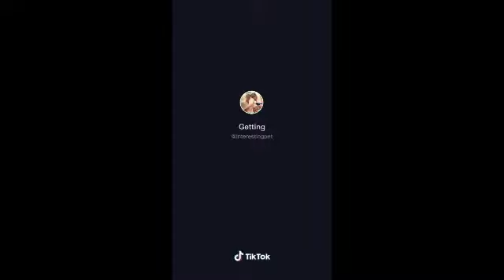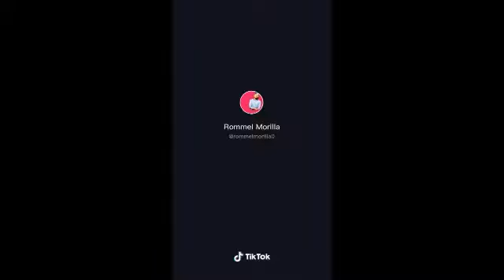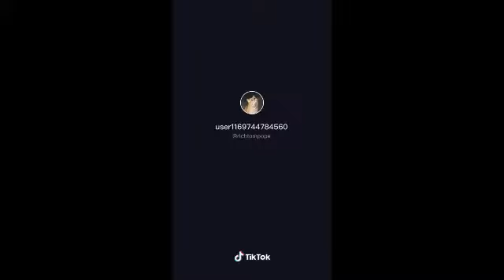CUTE AND FUNNY PET TIKTOK